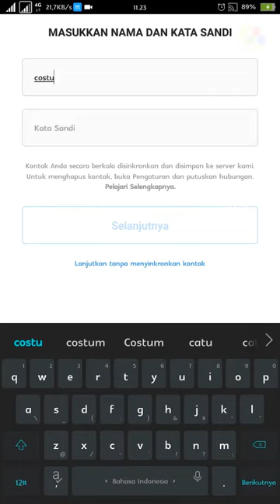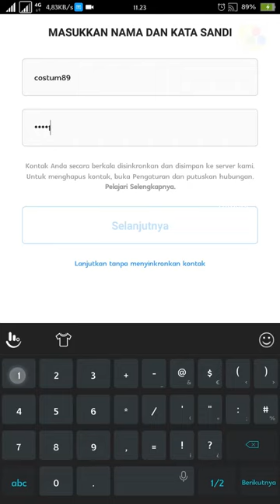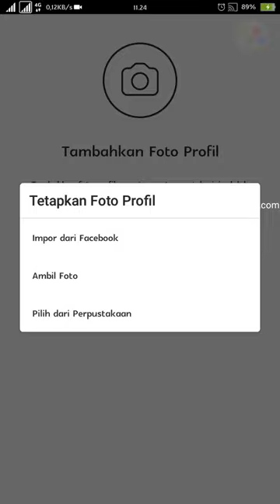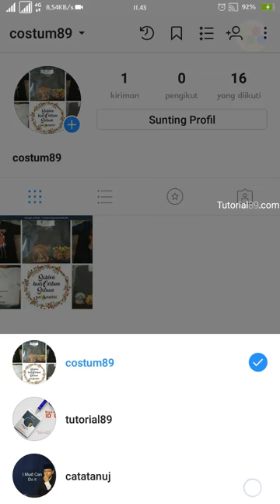Cara membuat 2 atau lebih akun instagram dalam 1 smartphone | tutorial89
cara mudah dan simple membuat akun instagram lebih dari satu dalam satu smartphone yang keduanya aktif secara bersamaan.